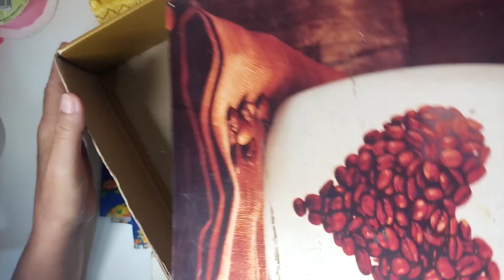Caixa organizadora. deixe tudo organizada.passo a passo.